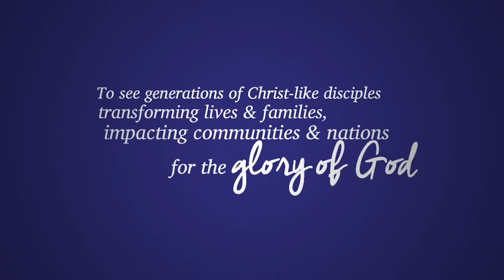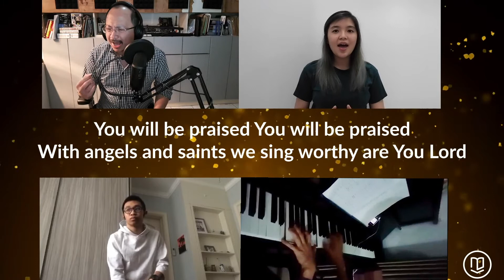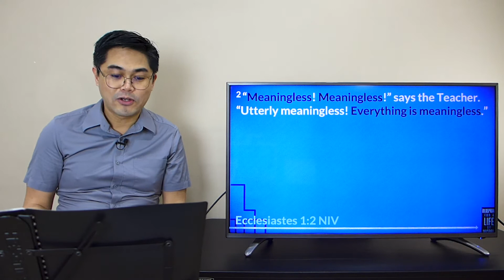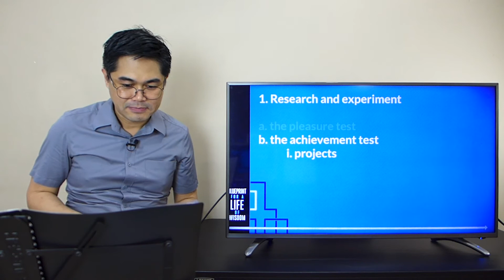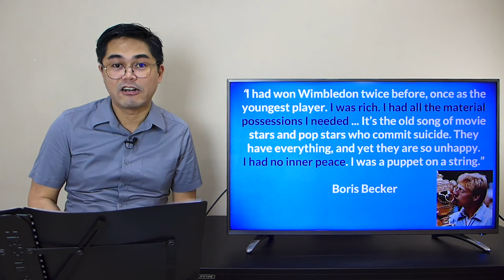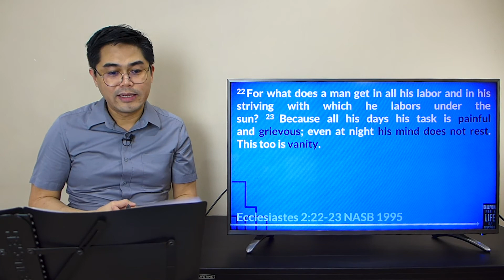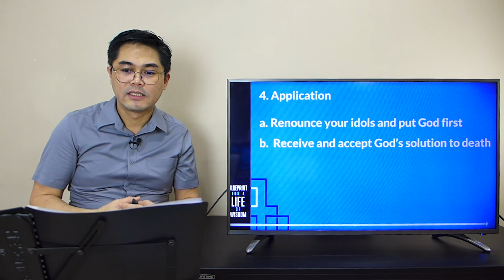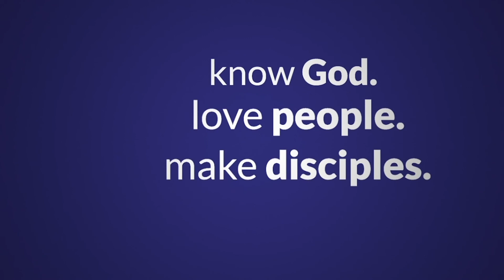The Experiment of Life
Sermon: The Experiment of Life
Speaker: Ptr. Genesis Tan
Scripture: Ecclesiastes 2

How do we live a life of purpose and meaning during our brief stay here on earth? Ptr. Genesis Tan draws from Ecclesiastes to reveal the futility of pursuing pleasure, achievements, wisdom, and work. Real meaning and lasting satisfaction are found only in God, who is the Giver of our life and enjoyment.

SONGS
Ever Be
Bobby Strand | Chris Greely | Gabriel Wilson | Kalley Heiligenthal

Give Me Faith
Chris Brown | London Gatch | Mack Brock | Wade Joye